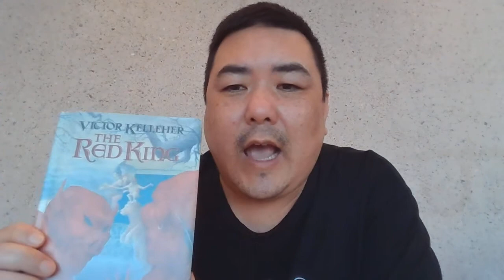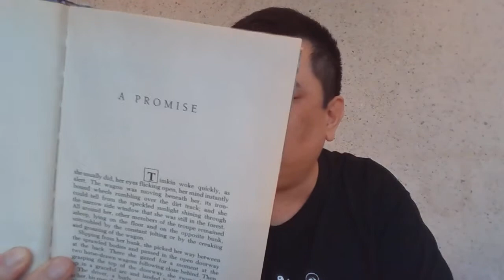After law studies - what next?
I talk about what it means to have too much free time and whether I should have a bucket list, ambitions and things to do.